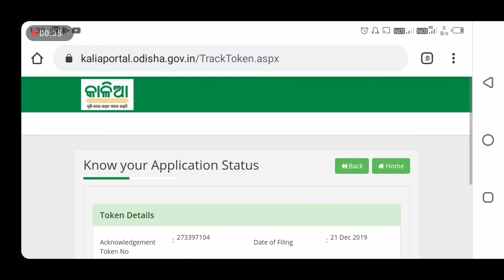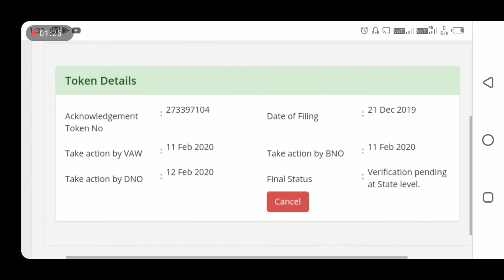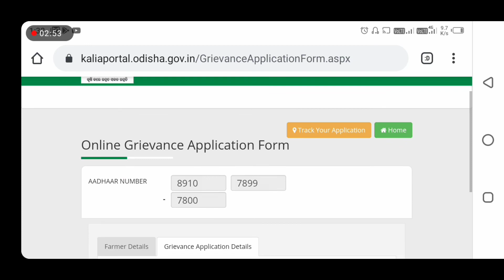Kalia Yojana new apply in Mobile Online | kalia yojana 1st,2nd,3rd list money date || Odia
Kalia Yojana new apply in Mobile Online | kalia yojana 1st,2nd,3rd list money date

Topic = Technical Video, Android Mobile New Tricks, Youtube, dushmanta tech

Thank you so much for matching